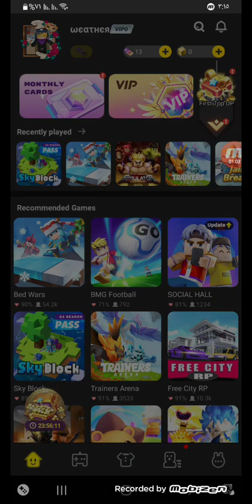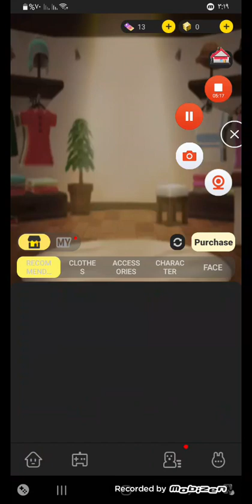حساب للبيع المقابل بلوصف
الحساب مقابل كلان لفل 3 او حساب فيه جناح الاصفر او مقابل 1000 جي كيوب او بلوك اصفر او جيبس